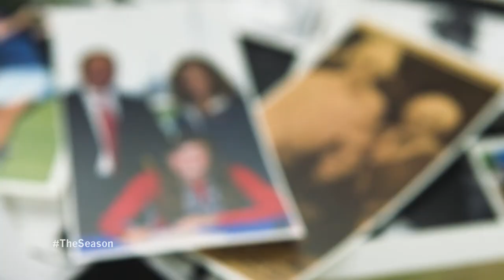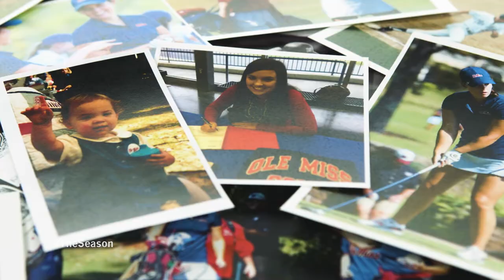A Lifelong Rebel - The Kie Purdom Story: Episode 1 (2017)